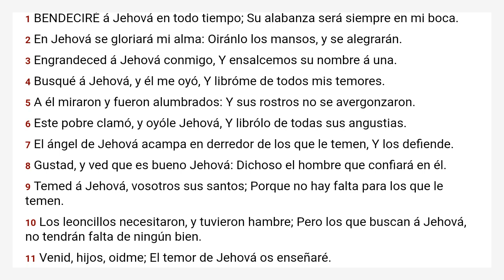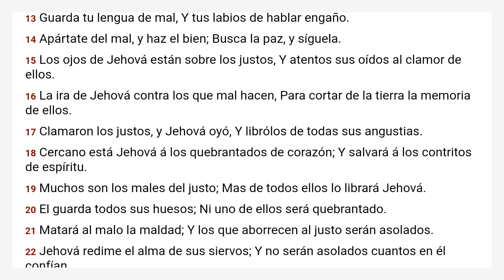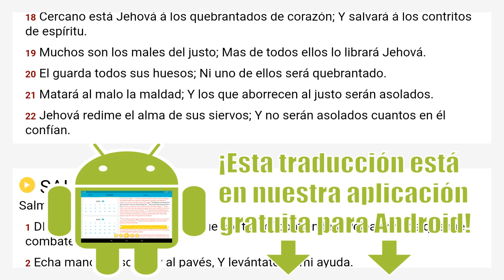Salmos 34 Reina Valera 1909